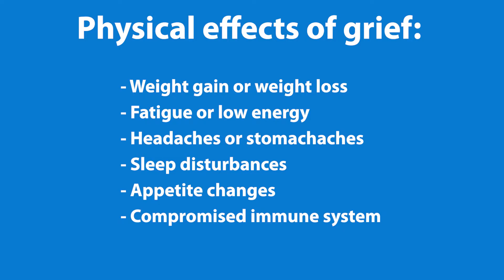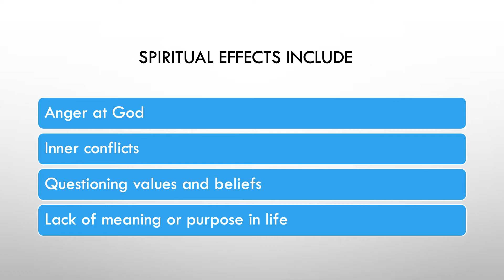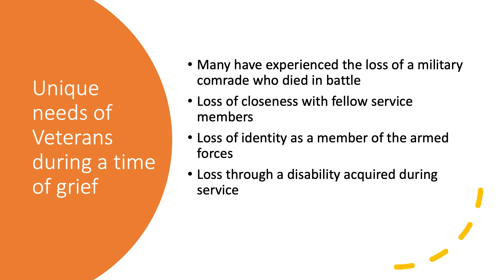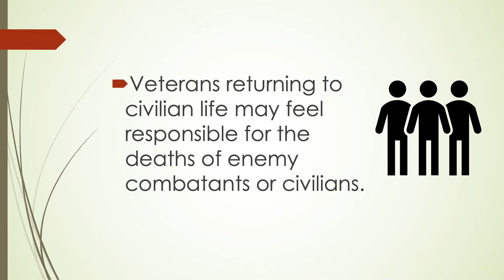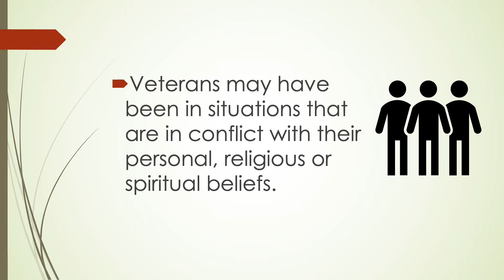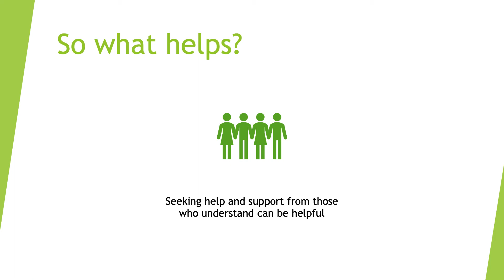Coping with Grief and Loss for Veterans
Hospice of the Valley provides grief support at no cost to anyone in the Central Arizona community. for more information.